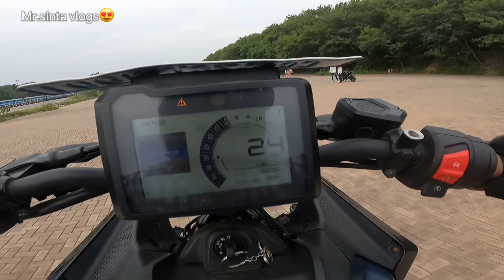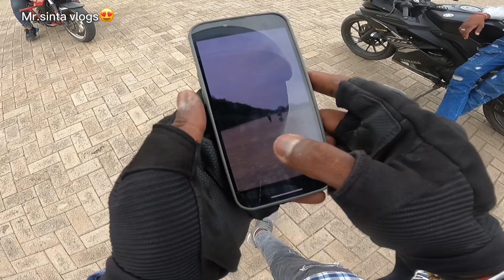Raipur Riders 🤯 || Amazing location 😍 || Stunt wheelie stopie || Part 2 || Mr. Sinta Vlogs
Raipur Riders 🤯 || Amazing location 😍 || Stunt wheelie stopie || Mr. Sinta Vlogs

So guys ye hai raipur ride part 2 jyda bada video nahi hai bas stunt wagerah ka hai dekho isko enjoy kro aur apke doston ke sath jarur share kar dena waha pe apan gye the koi jagh wrs kuch is parakar ki jagh thi joki mast thi ap log dekhna video me aur enjoy krna 🫶🏻❤️